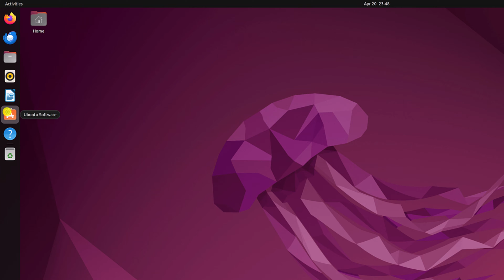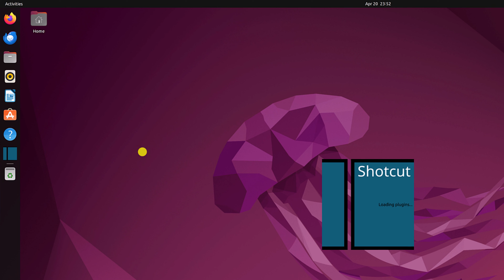How to Install Shotcut Video Editor on Ubuntu 22.04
In this video, we are going to learn how to install Shotcut Video Editor on Ubuntu 22.04. Shotcut is a free and open-source video editor for all the major operating systems. If you want to install and use it on Ubuntu, you can follow this video tutorial.